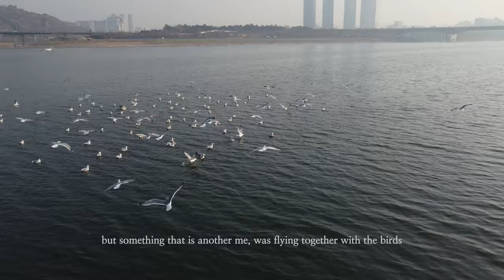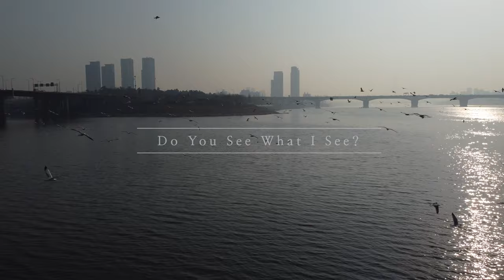[dji mini 2]-flying with birds with drone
the second flight with the birds (sea gulls) at hangang river with dji mini 2 drone, very powerful drone with superb quality.

Sorry to the resting birds.
but after all, all these kinds of scenes were taken like this.